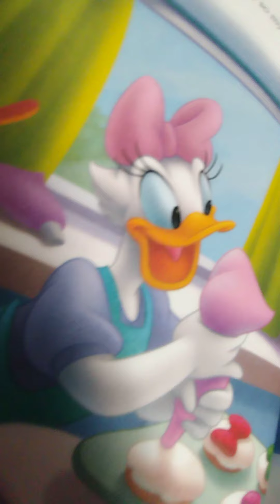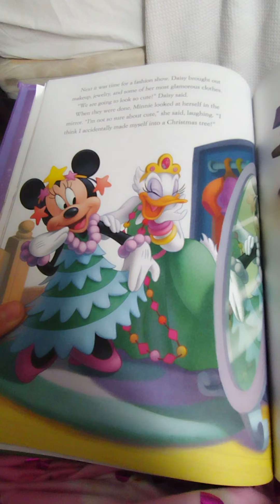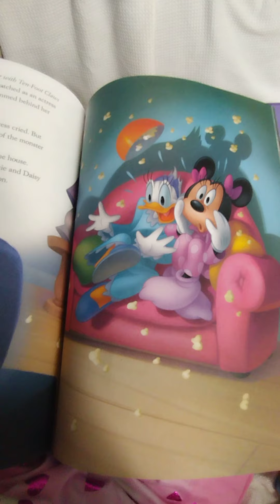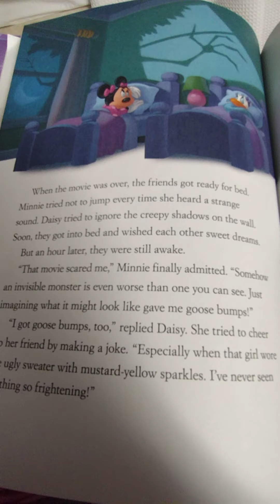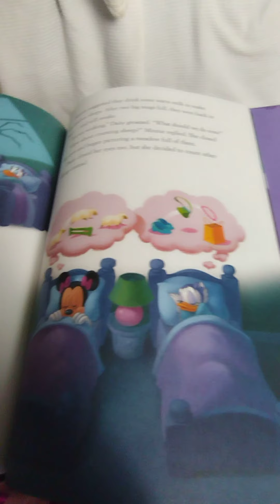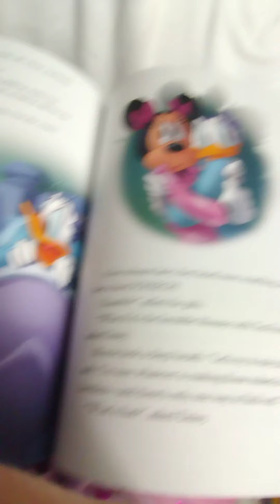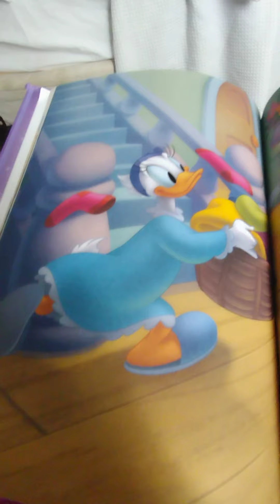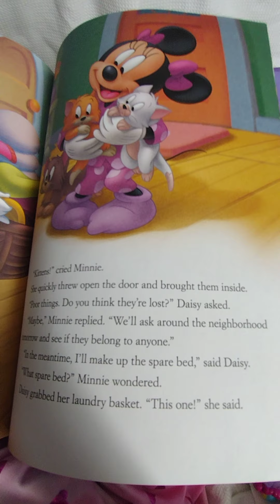Minnie mouse scaredy cat sleepover read along